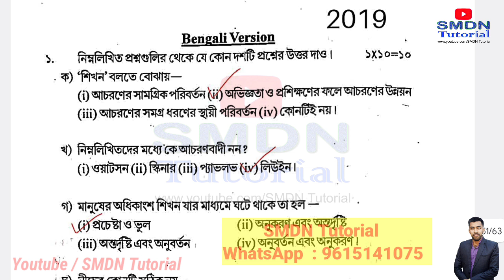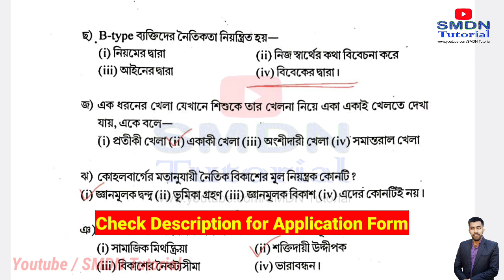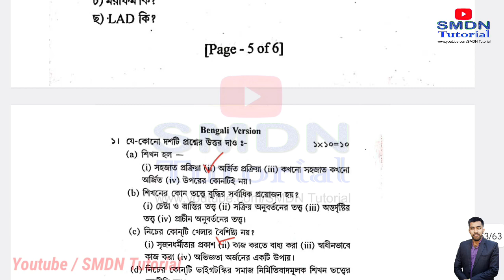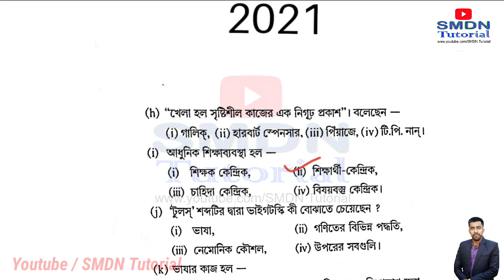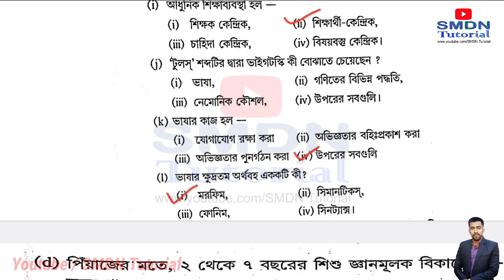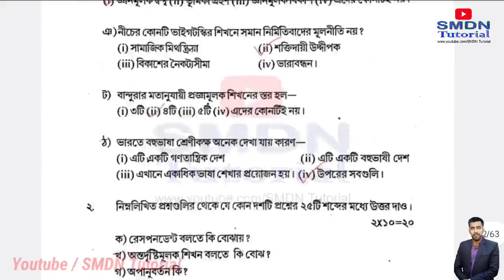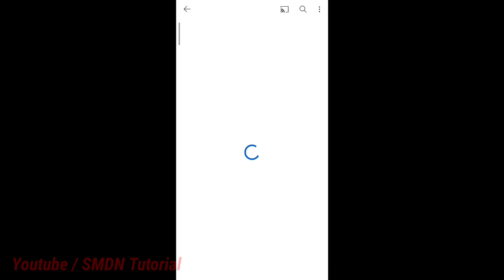CHS 2 Cognition Learning and Socio Cultural Contexts Full Notes PDF । DElEd Previous Year Solution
Download Notes

Check out CHS 2 Cognition, Learning and the Socio-Cultural Context Notes

Check out CHS 2 _ Cognition, Learning and the Socio-cultural Context Details Note (English Version)

Check out CU and PDS 3 _ Computer Application in Education Details Notes (English Version)

Check out PDC 3 Teaching Second Language English at Elementary Level Notes

Check out CNS 2 Diversity, Gender and Inclusive Education Notes

Check out CU and PDS 3 Computer Application in Education po

Check out EDS 3 School Culture, Leadership and Change Notes

Check out EDS 1 - EDUCATION, SOCIETY, CURRICULUM AND LEARNERS Full Notes for DElEd First Year Final Examination

Check out CU and PDS 1 - Pedagogy Across the Curriculum Full Details Notes for DElEd First Year Final Examination

Check out CHS 1 - Childhood and Development of Children Full Details Notes for DElEd First Year Final Examination

Check out EDS 2 - EARLY CHILDHOOD CARE AND EDUCATION FULL NOTES FOR DELED FIRST YEAR EXAMINATION